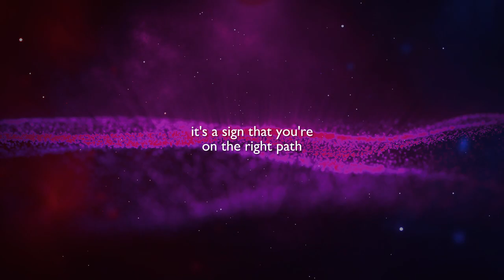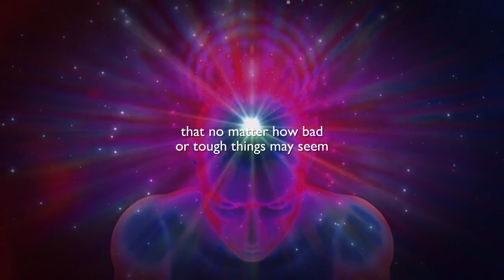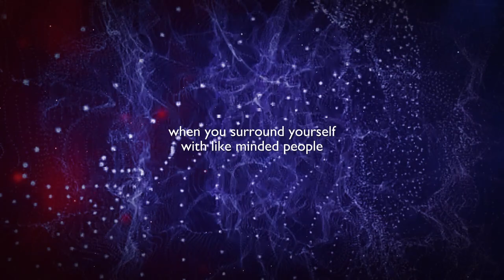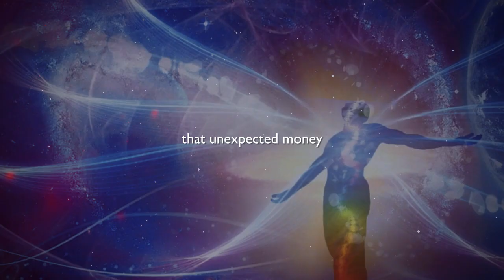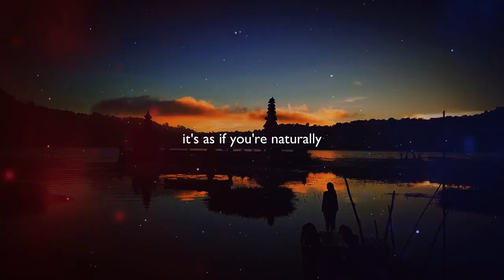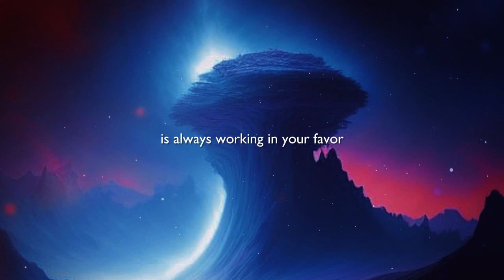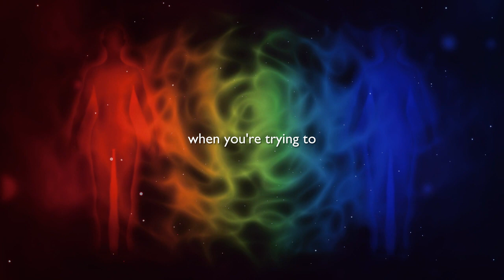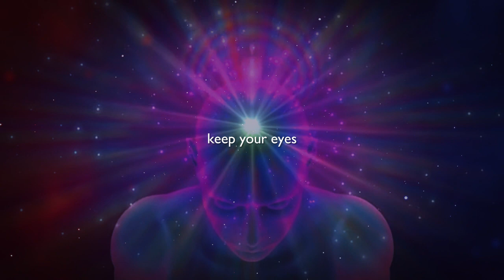7 Unmistakable Signs Your Manifestation is Just Around the Corner !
In this video, we dive deep into the topic of manifestation and share with you the signs that your desires are on the brink of becoming a reality. Whether you're new to the concept of manifestation or a seasoned practitioner, you'll find valuable insights and practical tips to help you manifest your dreams.

So if you're ready to explore the power of your mind and unlock your full potential, be sure to subscribe to our channel and hit the notification bell to be notified when we post new videos. We can't wait to embark on this journey of discovery with you!

manifestation,
manifestation meditation,
manifestation music,
manifestation frequency,
manifestation meditation sleep,
manifestation subliminal,
manifestation affirmations,
manifestation techniques,
manifestation meditation music,
manifestation success story,
manifestation worldwide,
manifestation songs,
manifestation asmr,
manifestation audiobook,
manifestation affirmations for success,
manifestation abundance,
manifestation abraham hicks,
manifestation and law of attraction,
manifestation affirmations for money,
manifestation affirmations sleep,
manifestation and christianity,
manifestation affirmations speed up,
a manifestation of god,
a manifestation prayer,
abraham hicks manifestation,
alien manifestation nier,
astro girl perfume manifestation,
asmr manifestation,
abundance manifestation,
abraham hicks money manifestation,
alan watts manifestation,
ariana grande manifestation,
manifestation babe,
manifestation binaural beats,
manifestation booster subliminal,
manifestation before sleep,
manifestation board,
manifestation babe podcast,
manifestation books,
manifestation beauty,
manifestation bob proctor,
manifestation beerbiceps,
bay leaf manifestation success,
binaural beats manifestation,
billy carson manifestation,
beauty manifestation,
best manifestation method,
bob proctor manifestation,
binaural beats money manifestation,
beerbiceps manifestation,
bedtime manifestation meditation,
best manifestation technique,
manifestation chant gary swindell,
manifestation chant,
manifestation coach,
manifestation challenge,
manifestation crush,
manifestation celebrities,
manifestation christian,
manifestation changed my life,
manifestation coming true signs,
manifestation confidence,
call manifestation by universe connection,
crush manifestation,
clear skin manifestation,
cloud manifestation meditation music,
celebrity manifestation stories,
center for manifestation,
career manifestation,
call sms manifestation,
confidence manifestation,
car manifestation,
manifestation direct,
manifestation documentary,
manifestation determination meeting,
manifestation dream life,
manifestation doesn't work,
manifestation dream job,
manifestation determination,
manifestation dr joe dispenza,
manifestation during sleep,
manifestation dakar aujourd'hui,
dream job manifestation,
does manifestation really work,
dr naram manifestation,
deep sleep manifestation meditation,
dream body manifestation,
deepwoken ardour manifestation,
dream life manifestation,
daily manifestation affirmations,
dream manifestation meditation,
dandapani manifestation,
manifestation en tunisie,
manifestation explained,
manifestation eric bellinger,
manifestation en france,
manifestation exercise,
manifestation en france aujourd'hui,
manifestation ex back,
manifestation eckhart tolle,
manifestation exam success,
manifestation en haiti aujourd'hui en direct,
manifestation for love,
manifestation for exam success,
manifestation frequency hz,
manifestation frequency love,
manifestation for money,
manifestation for beginners,
manifestation frequency money,
manifestation frequency success,
manifestation frequency sleep,
manifestation for job,
frequency for manifestation,